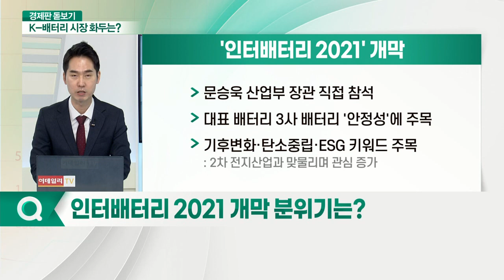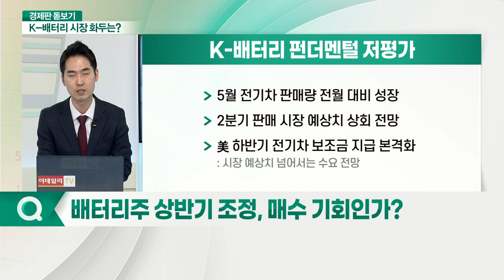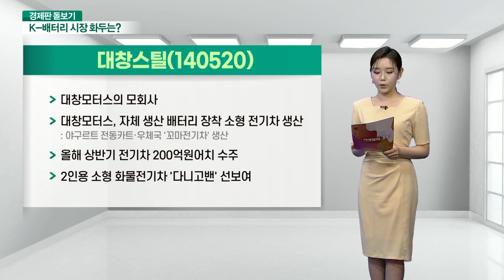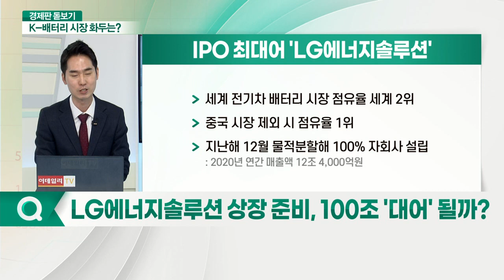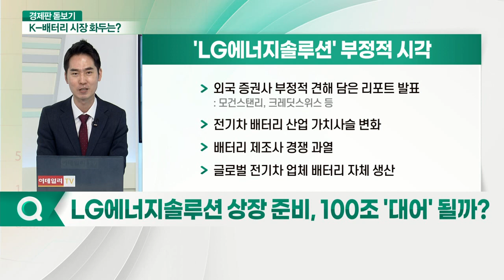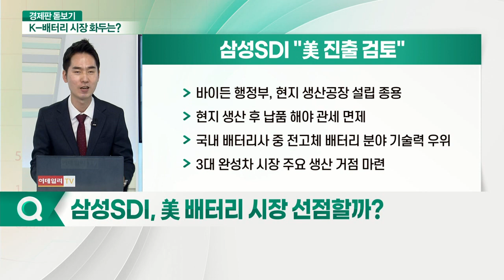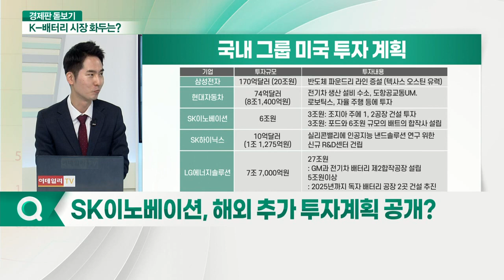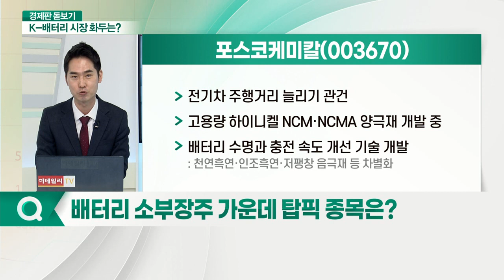배터리 기술력 총집합 '인터배터리 2021' K-배터리 시장 화두는?_경제판 돋보기 (20210610)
Q. 인터배터리 2021 개막 분위기는?
Q. K-배터리 3사 전시 키워드는?
Q. 배터리주 상반기 조정, 매수 기회인가?
Q. LG에너지솔루션 상장 준비, 100조 '대어' 될까?
Q. 삼성SDI, 美 배터리 시장 선점할까?
Q. SK이노베이션, 해외 추가 투자계획 공개?
Q. 배터리 소부장주 가운데 탑픽 종목은? 포스코케미칼(003670)